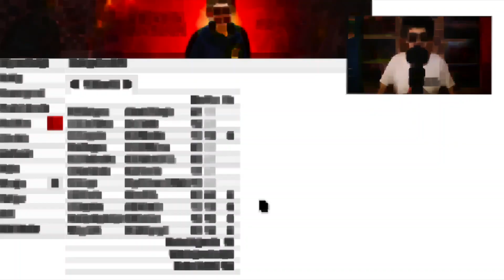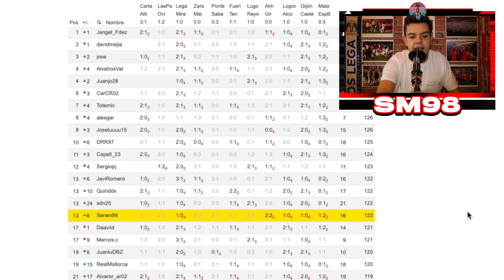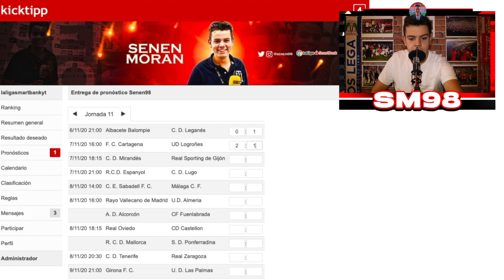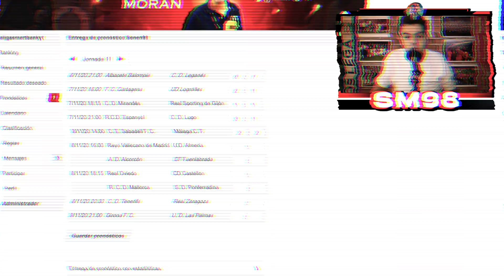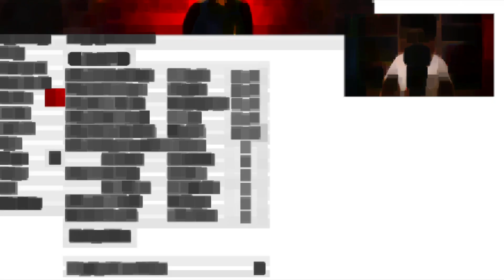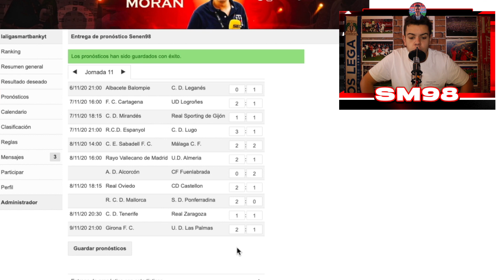¿ACERTARÉ ALGÚN RESULTADO DE LA JORNADA 11 EN LALIGA SMARTBANK?| Predicción Senén Morán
+ Si buscas una liga o entras desde la app, el código es "laligasmartbankyt"

Seguimos con la porra de la jornada en el canal, en la que vosotros podéis participar si os unís al juego en el link que os he dejado en la descripición. En estos vídeos haré mi predicción sobre lo que podría suceder en LaLigaSmartbank. Ojalá os mole y consigamos muchos me gustas.